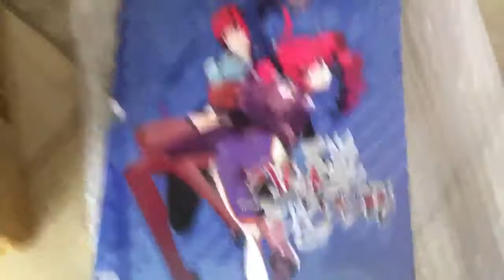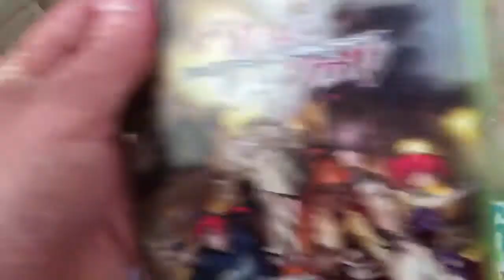Bullet Soul Infinite Burst Limited Edition unboxing